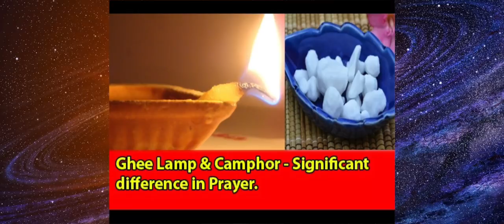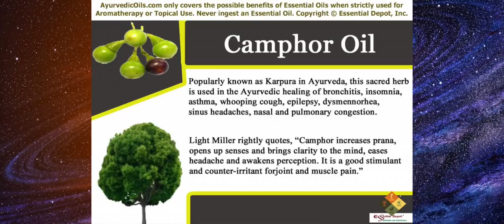கற்பூரத்தை வைத்து 10 பரிகாரங்கள்